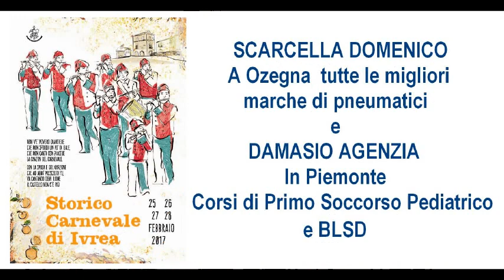Domenica Venditti - La Mugnaia dello Storico Carnevale di Ivrea 2017